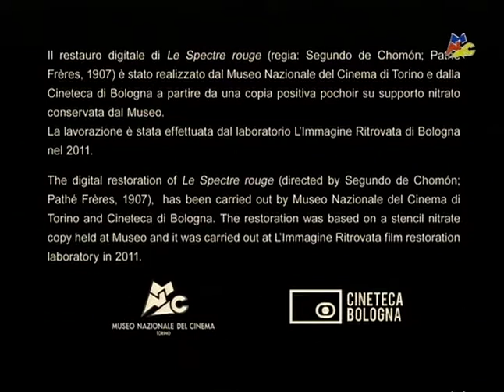Le Spectre Rouge (1907) by Segundo de Chomón